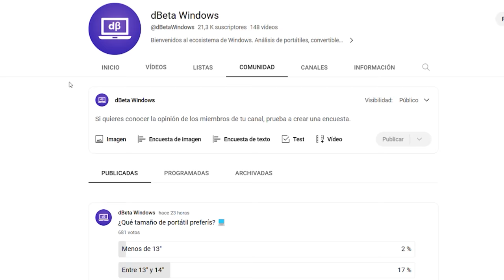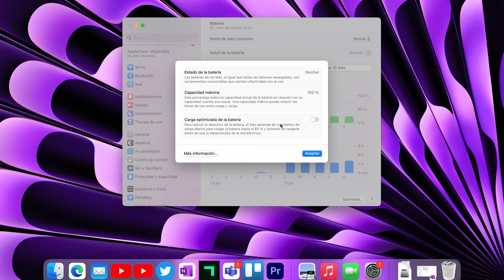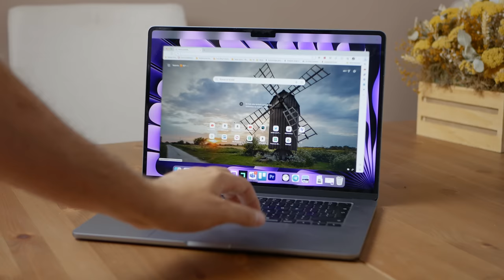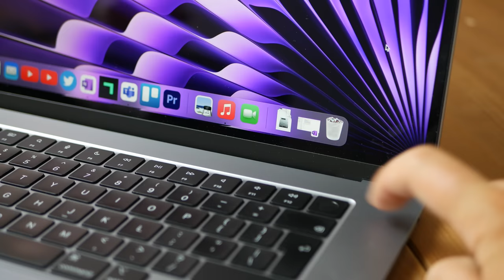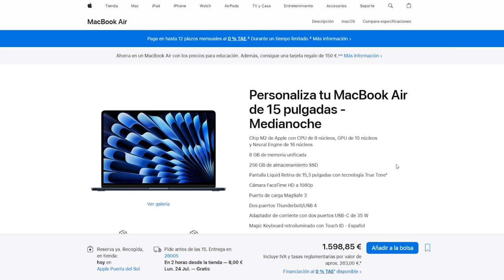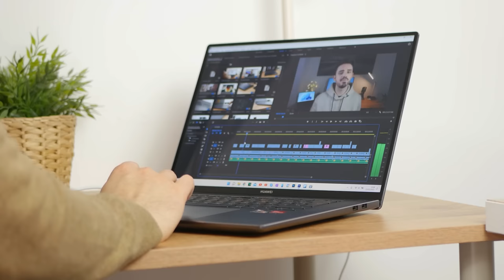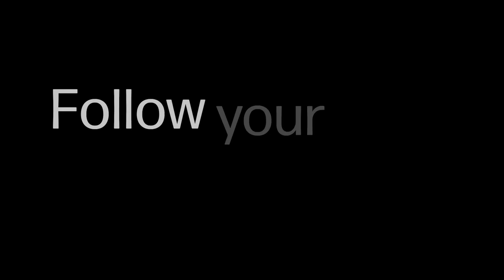Usuario de Windows tras 1 MES con el MacBook Air 15 M2!!!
Hoy te cuento mi experiencia tras varias semanas de uso del MacBook Air M2 de 15 pulgadas, uno de los referentes en portatiles ultrabooks o laptops ultra ligeros del momento.

¡Coooooomenzamos!